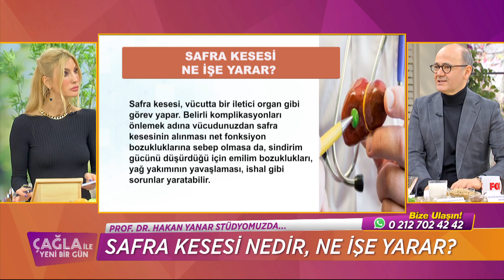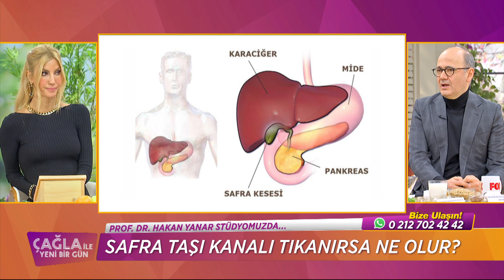Çağla ile Yeni Bir Gün 753. Bölüm | DİYETİSYEN SELAHATTİN DÖNMEZ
Çağla ile Yeni Bir Gün 753. Bölüm (04 Şubat 2022) - DİYETİSYEN SELAHATTİN DÖNMEZ

KÜNYE
YAPIM: PROVİZYON MEDYA
YAPIMCI: UFUK COŞKUN
SUNAN: ÇAĞLA ŞIKEL
TÜR: KADIN KUŞAK PROGRAMI